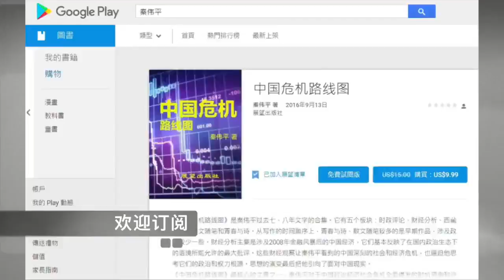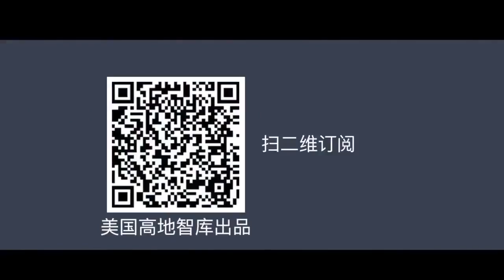平论Hot | 疑似刘彦平国安委神秘录音外泄，中国进入高科技奴隶时代？2017-09-21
9月20日，一个标题为“刘彦平与大舌头神秘录音2小时完整版”的录音在YouTube疯传，内容非常震撼，秦伟平独家点评，真的是刘彦平吗?神秘大舌头男子真的是国安委成员？科技发展一日千里，长生不老何时能够实现？十九大后，中国真的会进入一个高科技奴隶时代吗？欢迎收看本期平论。